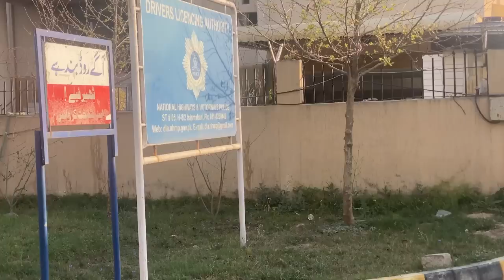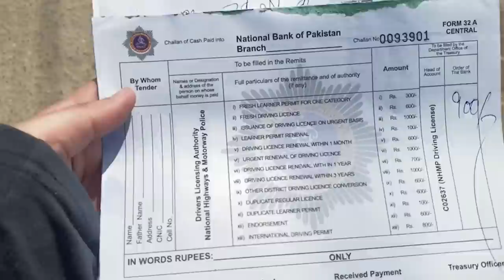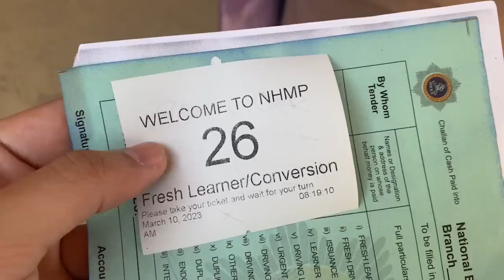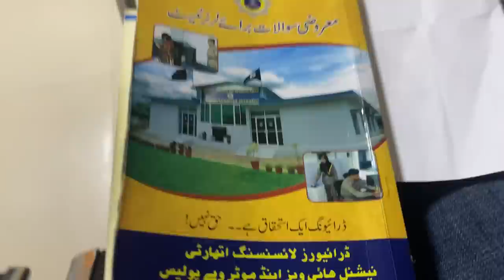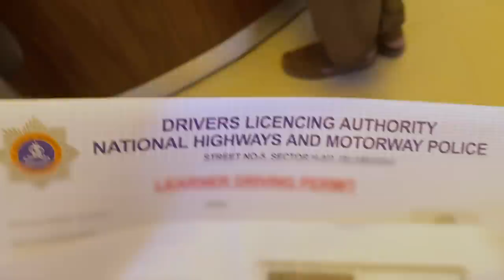How To Get Driving License in Pakistan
00:00 - National Highways and Motorway Police
00:51 - Change in Rules
01:24 - Step 1
02:15 - Step 2
03:05 - Overseas License Conversion Tip
04:42 - Fee Challan Submission
05:14 - Step 3
06:29 - Step 4
06:48 - Step 5
07:49 - Step 6
09:03 - Step 7
09:24 - Benefit of Overseas License
10:19 - Step 8
10:38 - Ground Test
11:04 - Road Test
11:25 - Bribery
11:48 - Total Time Required
12:33 - Step 9
13:04 - Final Thoughts